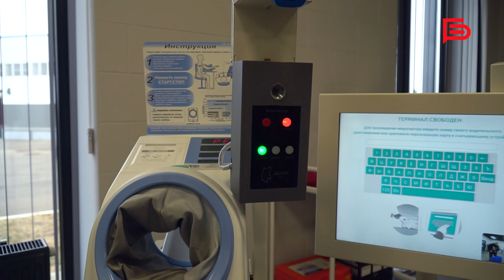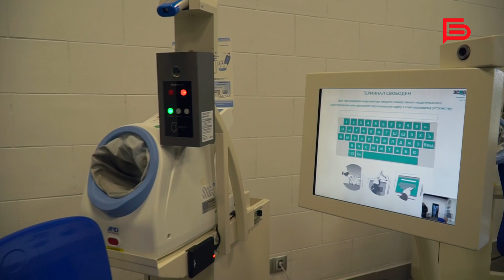58 новых современных автобусов пополнили автопарк «ЕТК»